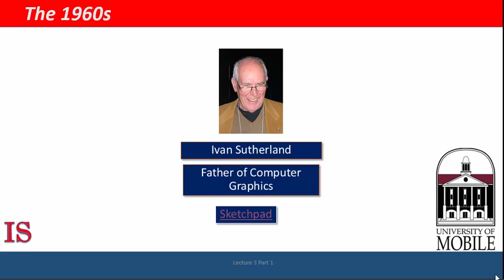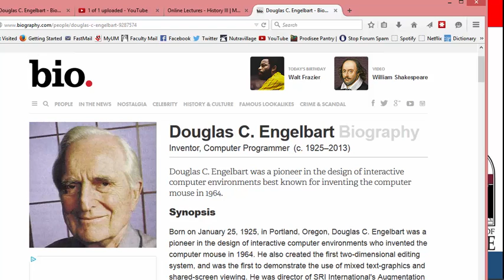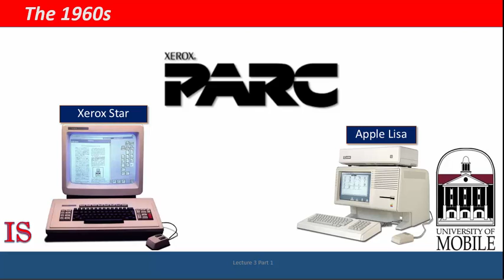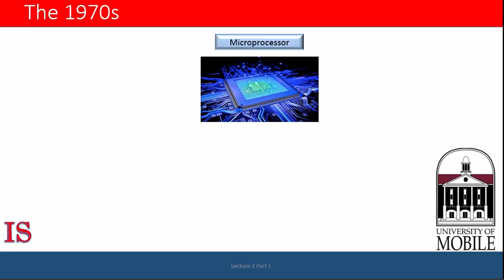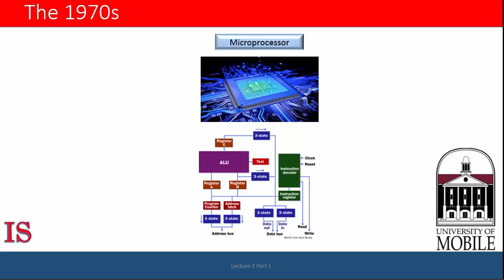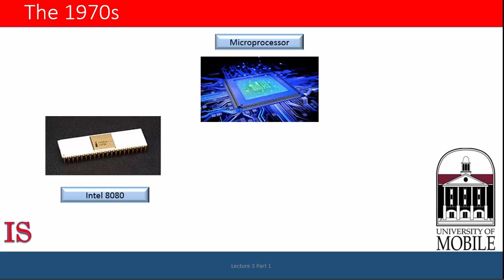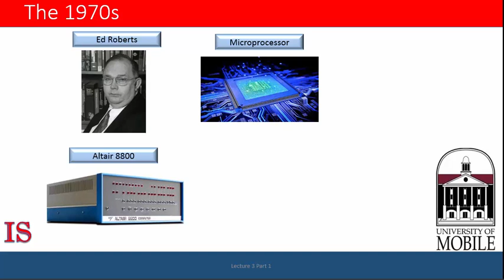History 3 Lecture 2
This is the second computer history lecture based on the Paperback Revolution episode of the Machine That Changed the World documentary.